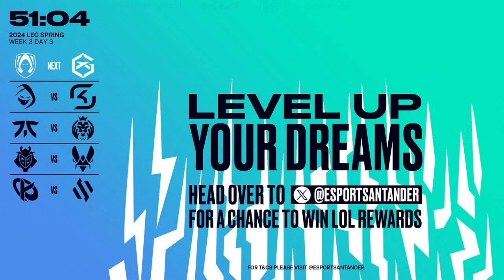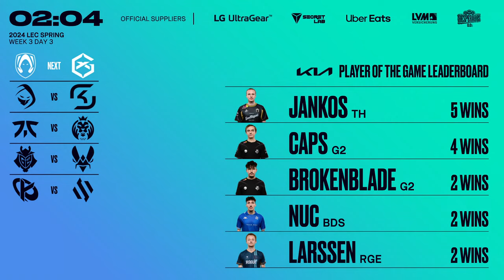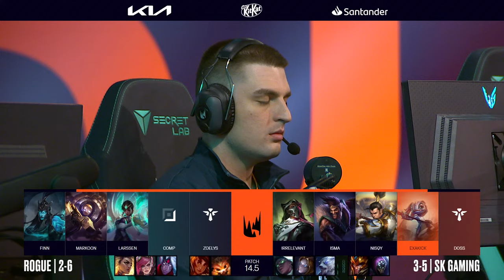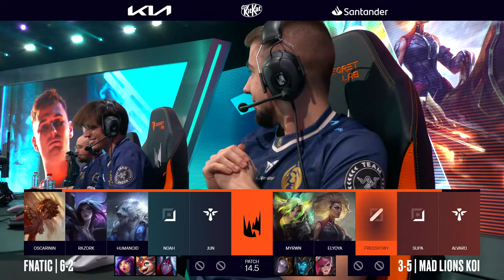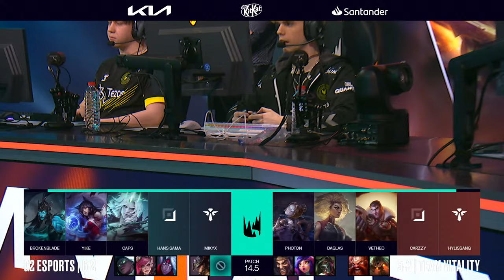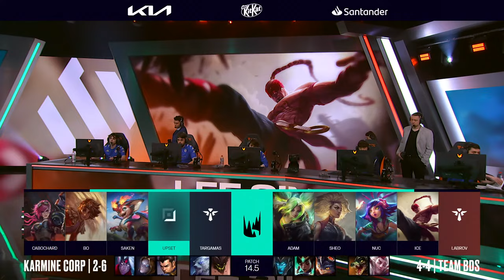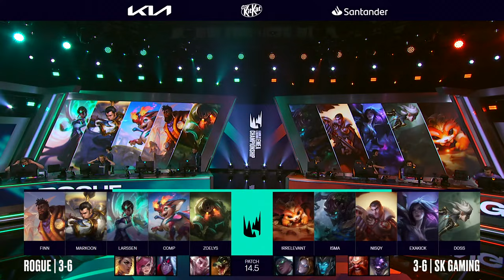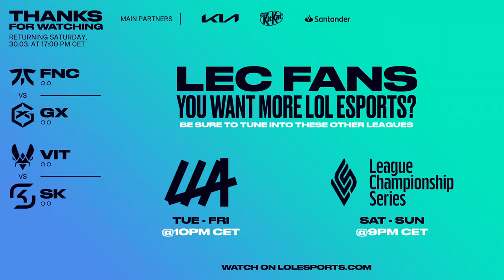SK vs. RGE | 2024 LEC Spring Week 3 Day 3